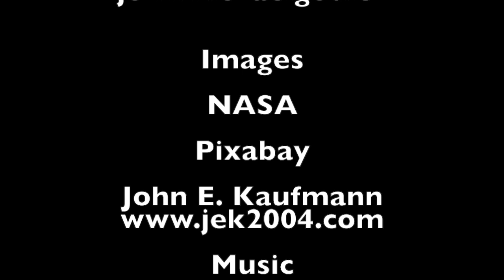Have We Found Planet 9?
An exploration of the first candidate for the hypothesized ninth planet of the solar system.

Papers:

"A Search for Planet 9 in the IRAS Data", Rowan-Robinson, 2021